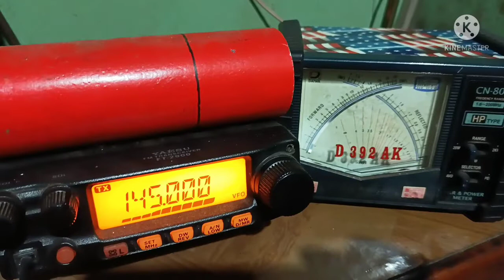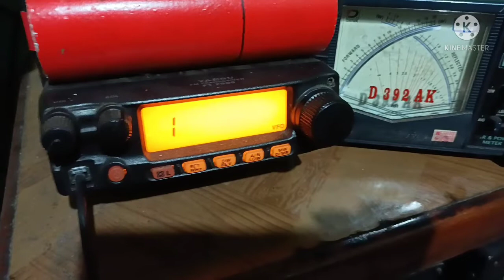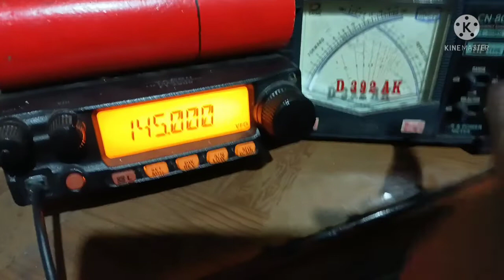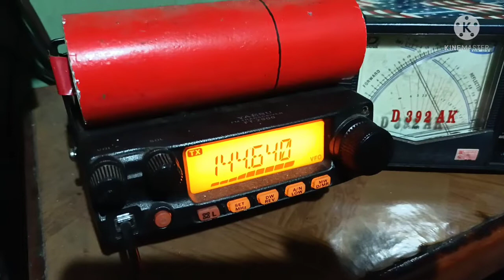LARSEN VHF EMAS/GROUND PLANE MAGNET TUK BARRU